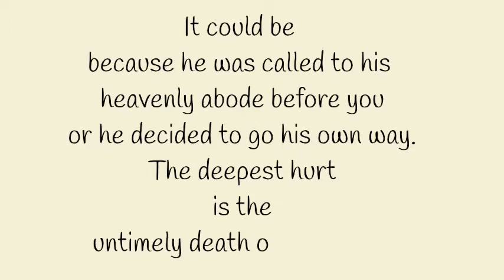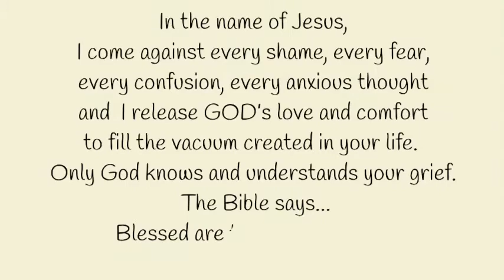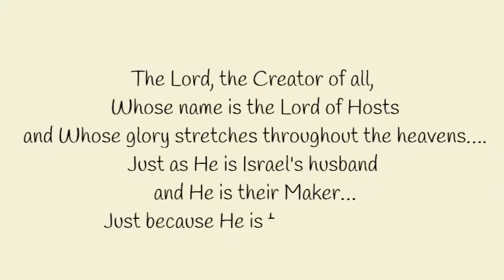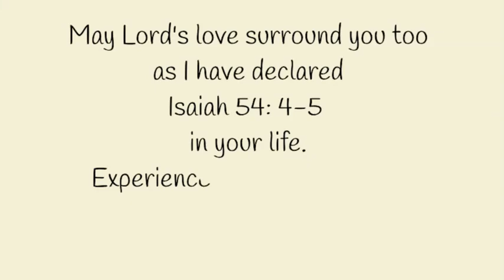Prayer on Loss Of Husband | Prayer On Losing Husband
Loss of husband is the biggest blow a woman faces. She needs support and strength to overcome this loss especially if she is left with young children. The task is over powering and overwhelming.
This woman can pray this prayer to experience the goodness of the living God. She will surely miss her husband but she will know that the loss of husband is not the end of blessings. The living God is her Redeemer.

 Heavenly Father, I come into your presence along with the listener to this Prayer on Loss Of Husband and release your blessings for everyone who is within the audio limits of the sound of my voice

Loss of husband is losing one’s soulmate. It can be very painful, hurting and life without him can be very overwhelming or traumatic.

It could be because he was called to his heavenly abode before you or he decided to go his own way.
The deepest hurt is the untimely death of husband…

But when you love the Lord, your God, above everything, then He takes control.

The Bible says in Isaiah 54: 4-5
 “Fear not, for you will not be ashamed;
be not confounded, for you will not be disgraced;
for you will forget the shame of your youth,
and the reproach of your widowhood you will remember no more.

 5 For your Maker is your husband,
the Lord of hosts is his name;
and the Holy One of Israel is your Redeemer,
the God of the whole earth he is called.

In the name of Jesus, I come against every shame, every fear, every confusion, every anxious thought and  I release GOD’s love and comfort to fill the vacuum created in your life. Only God knows and understands your grief. The Bible says...Blessed are those who mourn for they shall be comforted...

The Lord is your redeemer.
meaning someone who repays, recovers, saves, or exchanges something for something else. ... Just as Jesus our Redeemer brought us redemption from sin, meaning He saved or rescued us from it.A redeemer restores the rights of another and avenges his wrongs.

The Lord, the Creator of all, Whose name is the Lord of Hosts and Whose glory stretches throughout the heavens…. Just as He is Israel's husband and He is their Maker…Just because He is their Redeemer.

Israel was regathered, restored and remarried, by gracious God, Who is depicted as a faithful and loving husband.
Exactly the same way may you experience God’s provision for everything.

He is merciful and kind, long-suffering and of great goodness - His love never ends and His compassion never fails. His promises are altogether true for He is the LORD of hosts.

May Lord's love surround you too as I have declared Isaiah 54: 4-5 in your life. Experience God's faithfulness in spite of every setback.
Thank You Lord for comforting my listener on the loss of her husband. In Jesus' name! Amen!